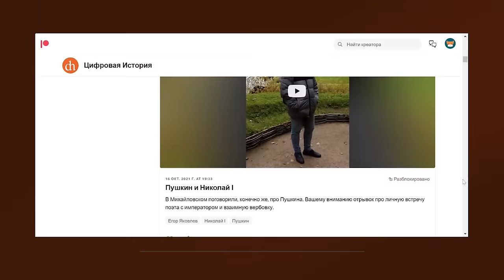Первая Чеченская: зачистка Самашек/Евгений Норин и Егор Яковлев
Продолжение цикла о Первой Чеченской войне. Евгений Норин и Егор Яковлев говорят о зачистке села Самашки в 1995 году. Евгений объясняет, как изначально небольшой эпизод боевых действий стал знаменит на весь мир и почему его нельзя сравнивать с трагедиями в Лидице и Сонгми, несмотря на жесткое поведение российских войск.

Купить билет на юбилейный фестиваль «Цифровая история» в Москве 19 и 20 марта

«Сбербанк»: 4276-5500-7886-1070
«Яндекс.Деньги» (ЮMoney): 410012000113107